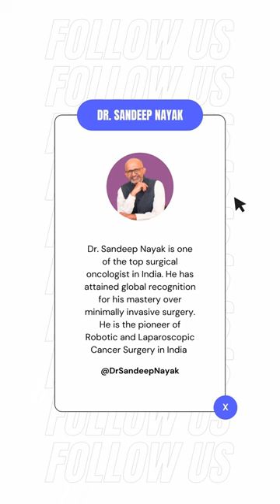Metabolism | 10 Functions of Thyroid Gland | Dr. Sandeep Nayak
Unlock the secrets of Growth and Development with Dr. Sandeep Nayak as he delves into the 10 vital functions of the thyroid gland. 🌱💡 Join the journey to better health and well-being!